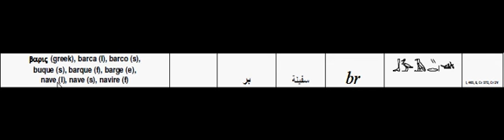سفينة، أوربى، تأثير اللغة المصرية القديمة على مختلف اللغات